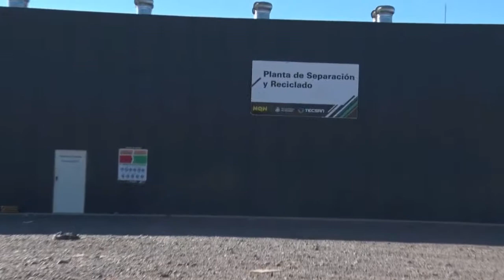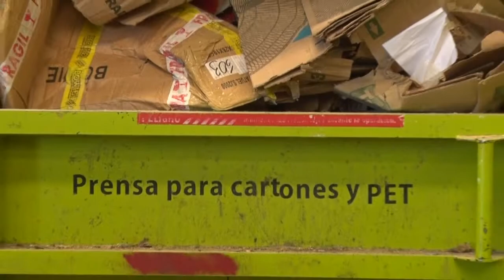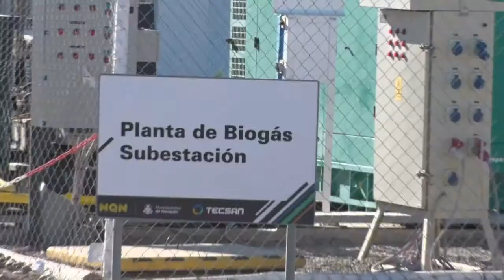Complejo Ambiental Neuquén: en 2017 recicló 100 toneladas de materia prima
Horacio Quiroga, Intendente
Silvia Gutiérrez, subsecretaria de Medio Ambiente.